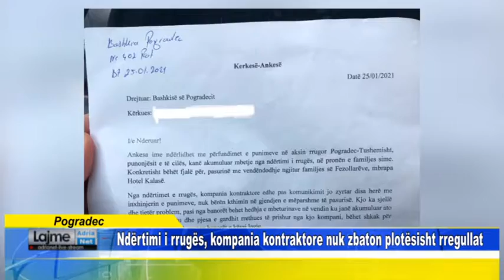Pogradec Ndërtimi i rrugës, kompania kontraktore nuk zbaton plotësisht rregullat